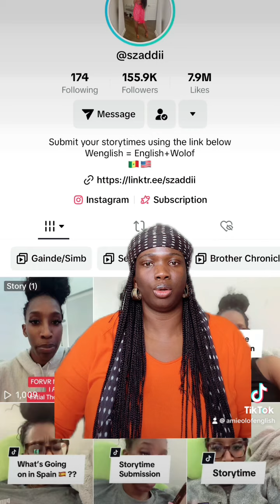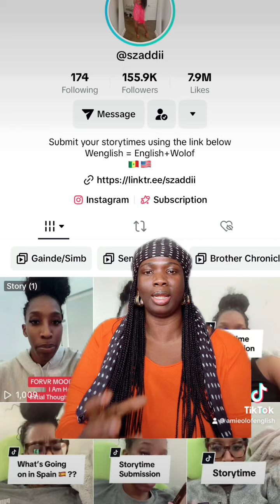Just look at the Gambians when this AA Senegal said this